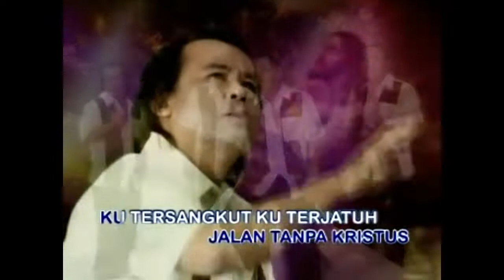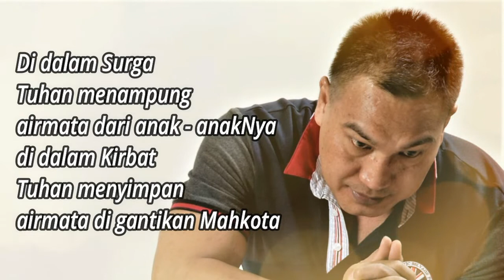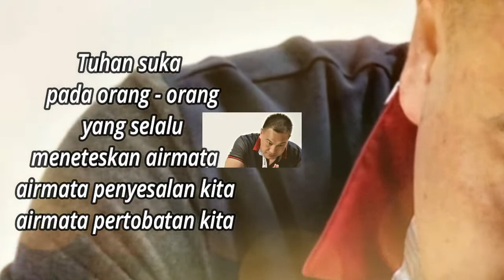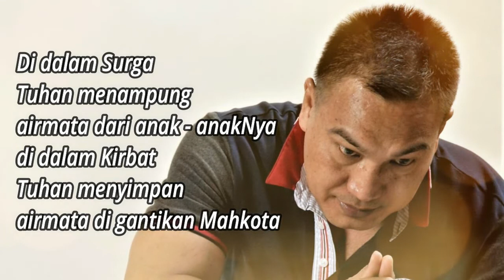Lagu Rohani penuh berkat || Lagu Rohani Kristen - Official Music Video